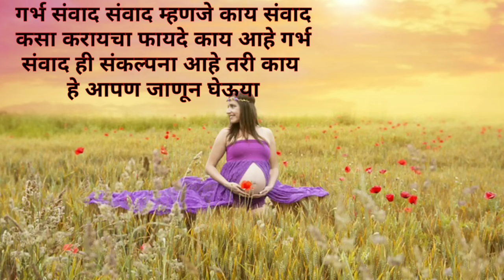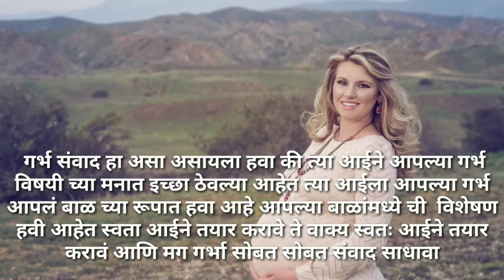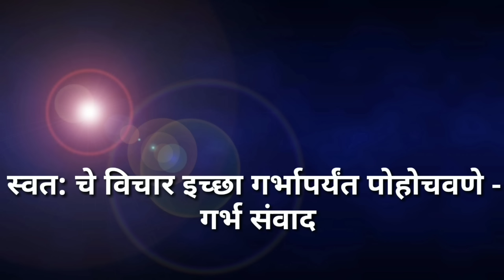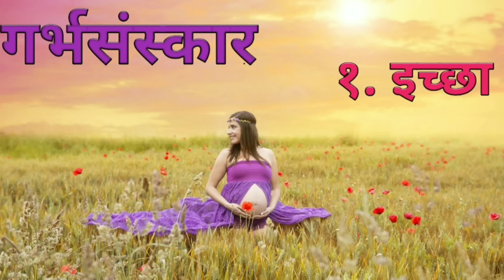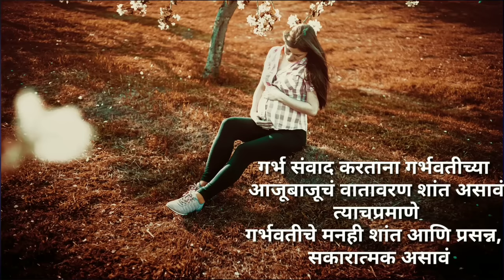Garbh sanvad Marathi | Garbh sanskar in Marathi | गर्भ संस्कार | गर्भ संवाद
गर्भ संवाद संवाद म्हणजे काय संवाद कसा करायचा फायदे काय आहे गर्भ संवाद ही संकल्पना आहे तरी काय हे आपण जाणून घेऊया.गर्भा विषयी जे काही स्वप्न पाहतोय ज्या काही इच्छा आहे त्या गर्भापर्यंत पोहोचवते याला बोलतात गर्भ संवाद इतर कोणीही गर्भ संवादाची चार वाक्य सांगायची आणि ती डोळे बंद करून ऐकायची किंवा ती पाठ करून बोलायची यांनी खरंच गर्भ संवाद म्हणता येईल का इतरांनी सांगितलेल्या गर्भ संवाद ह्या हे त्यांचे विचार त्यांच्या इच्छा झाल्या गर्भ संवाद हा असा असायला हवा की त्या आईने आपल्या गर्भ विषयी च्या मनात इच्छा ठेवल्या आहेत त्या आईला आपल्या गर्भ आपलं बाळ च्या रूपात हवा आहे आपल्या बाळांमध्ये ची  विशेषण हवी आहेत स्वता आईने तयार करावे ते वाक्य स्वतः आईने तयार करावं आणि मग गर्भा सोबत सोबत संवाद साधावा तर एखादे गर्भ संवाद दुसऱ्यांचा विचार ऐकून वेगळं आपण आपल्या गर्भ विषयी गर्भाशी बोलतो ते इतरांच्या कॉपी करून करता येईल का याचा आधी विचार करा आणि तुम्हाला इतरांचे कॉपी करून जर खरंच प्रसन्न वाटत असेल आणि तो फील येत असेल तर अवश्य करा.

आईच्या मनातून निघालेला संवाद असायला हवा.गर्भ संवाद करताना गर्भवतीच्या आजूबाजूचं वातावरण शांत बसावं त्याचप्रमाणे मन शांत आणि प्रसन्न सकारात्मक असावा तुम्हाला बाळापर्यंत सकारात्मक ता पोहोचवायची आहे हे लक्षात ठेवा. गर्भ संवाद करताना ची जागा तुमच्या आवडीची कोणतेही निवडू शकता जिथे तुम्हाला मनमोकळे प्रमाणे मनमोकळेपणाने बसता येईल शांत पडता येईल अशी जागा निवडा संवाद तुम्ही मेडिटेशनचा प्रकार आहे शांत झोपून ही करू शकता